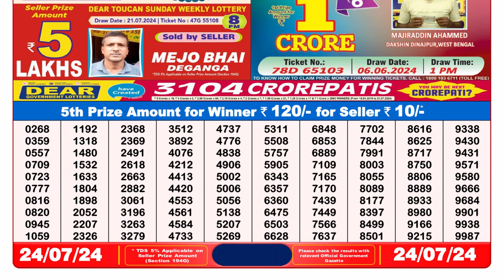🔴Dear Lottery Sambad Live 8pm today 24.07.24 Nagaland State Lottery Result